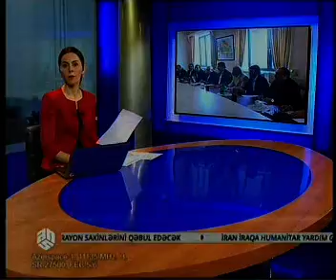K. Heydərov qonaqları qəbul edib